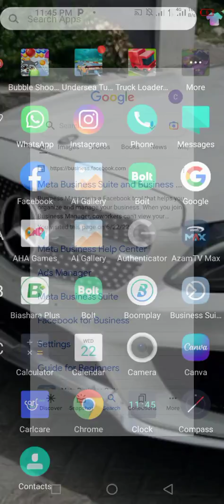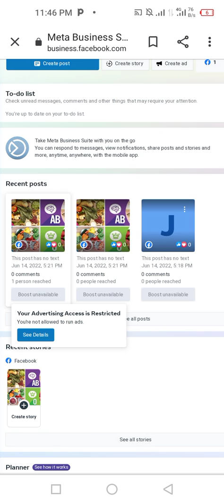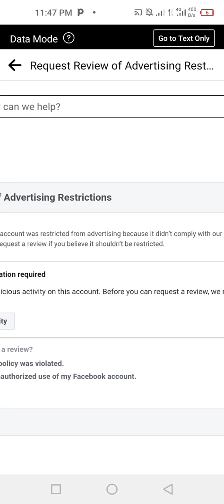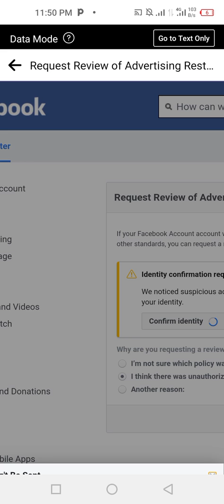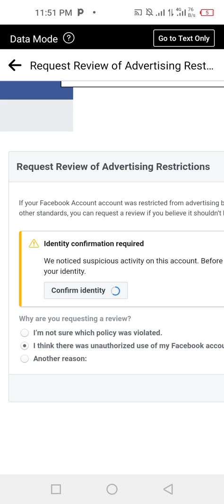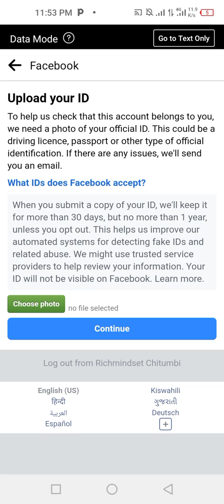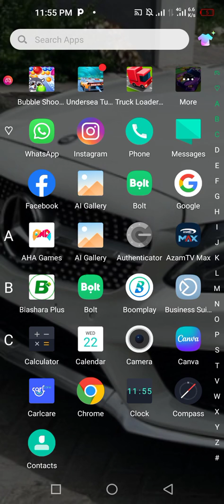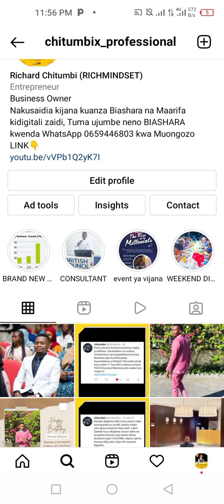JINSI ya kufungua DISABLED account ya Facebook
By Richard Chitumbi
Digital pro

Tumia taarifa zilizotolewa kwenye video clip hii kwa ufupi sana , kuhakikisha unafungua account zako za Facebook zilizozuiliwa Kufanya matangazo ya Sponsored Ads.

Kumbuka kuna permanent disabled na Temporary disable. Hivyo ukifuata steps zote nilizozieleza kwenye darasa hili fupi, itakusaidia kuzifungua hizo Temporary Disable kabla hazijafikia hatua ya kuwa permanent disabled.